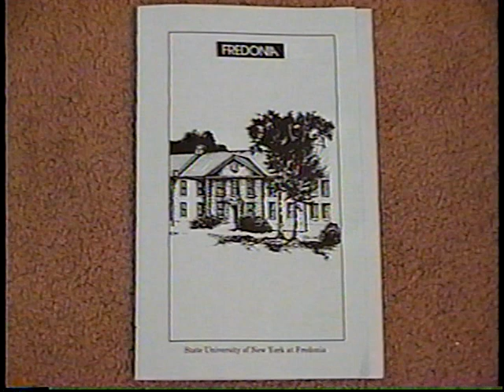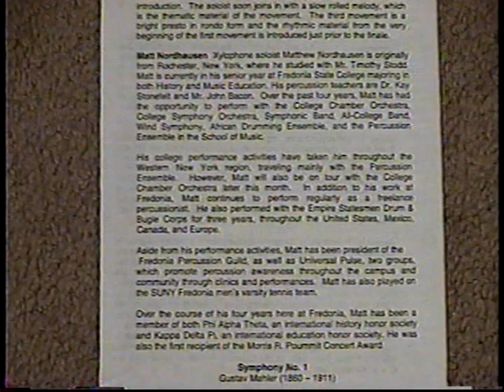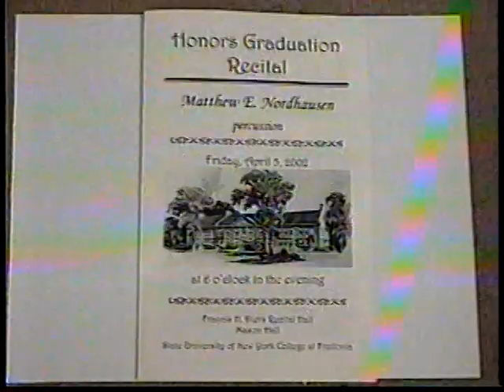Toshiro Mayuzumi Concertino for Xylophone & Orchestra, Matthew Nordhausen, xylophone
After working on perfecting this wonderful work for the better part of a semester back in 2001, I entered into the SUNY Fredonia concerto competition in the fall of my senior year.  I, along with 3 other students, were selected as the winners of the competition and was afforded the opportunity to perform the piece alongside the SUNY Fredonia Orchestra on March 10th, 2002, under the amazing direction of Dr. David Rudge.  Here is that performance.